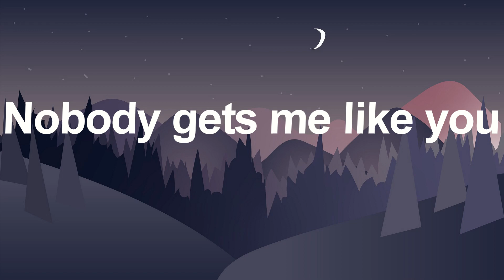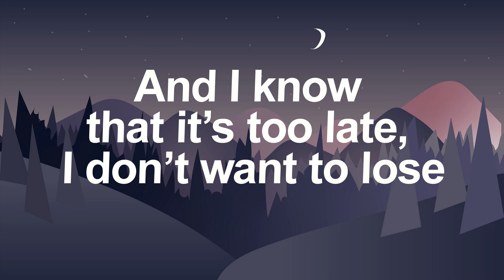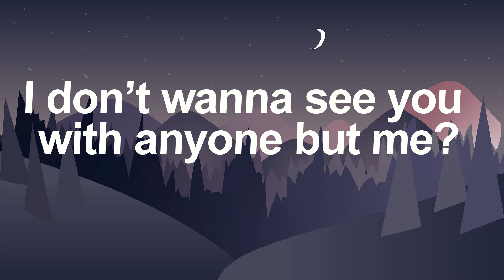SZA - Nobody Gets Me (Lyrics)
🎵 Lyrics:

Took a long vacation, no makeup, just Jay Z
You were balls deep, now we beefing
Had me butt naked at the MGM
So wasted, screaming, “Fuck that!”
‘Fore the memories get to kicking in
It’s too late, I don’t want to lose

How I’m suppose to tell you

How I’m suppose to let you go?
You do
Nobody gets me, you do
You do

You was feeling empty, so you left me
Now I’m stuck dealing with a deadbeat
And I know that it’s too late, I don’t want to lose

I only like myself when I’m with you